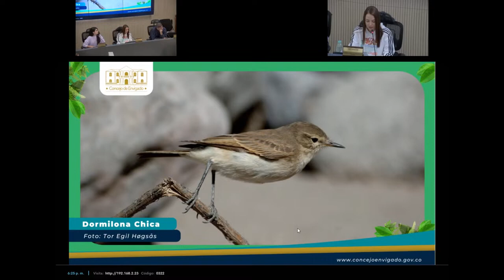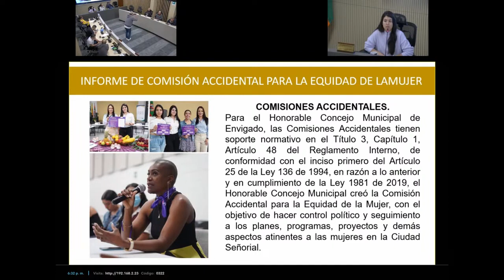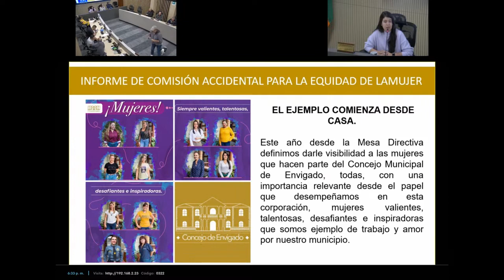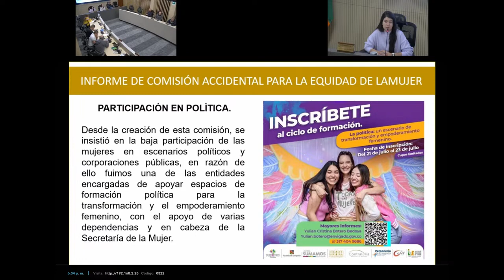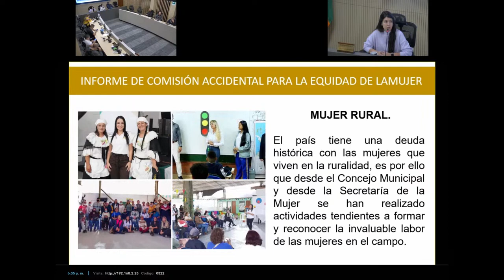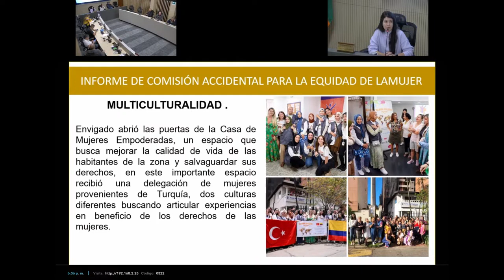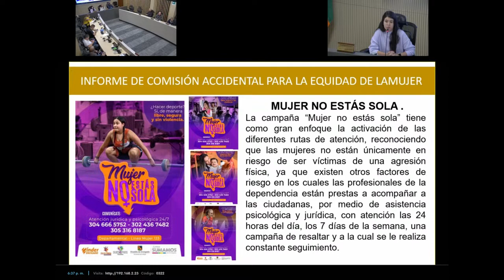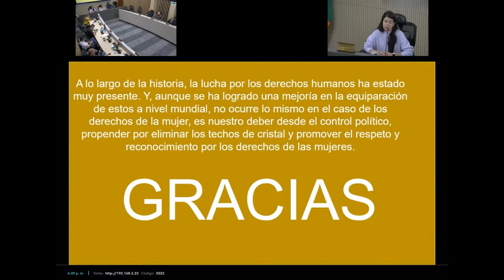95 En vivo, Sesión Ordinaria Aspectos generales de la Comisión Accidental para la Equidad de la Muj